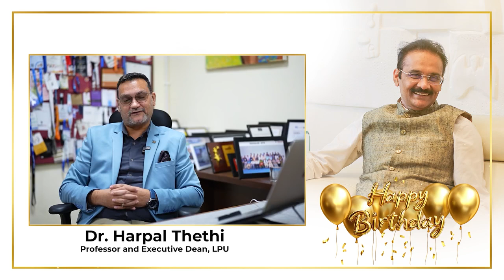60th Birthday wishes for our Chancellor Sir!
We’re excited to share a heartwarming video celebrating Dr. Ashok Kumar Mittal, Member of Parliament, Rajya Sabha and Founder Chancellor of LPU, on his 60th birthday! This heartfelt montage brings together the warm wishes and cherished memories from the entire university community. Each message reflects the profound impact Dr. Mittal has had on our lives. Join us in reliving these touching moments and celebrating a visionary leader who continues to inspire and guide us.